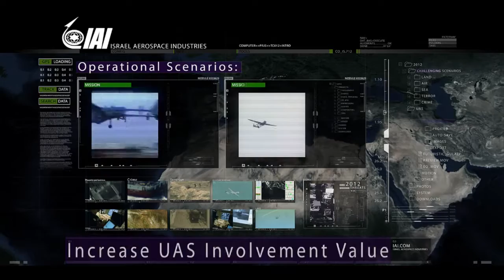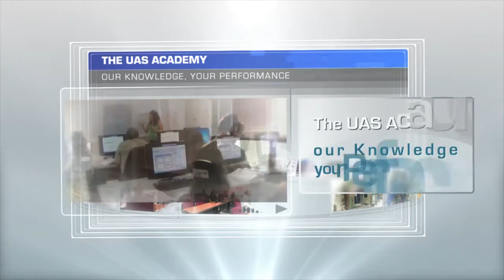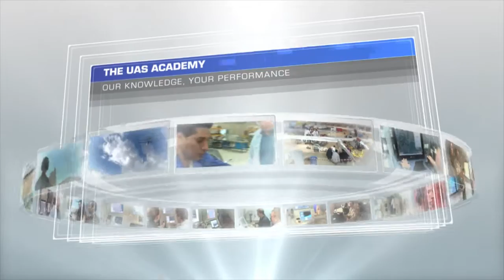UAS Academy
IAI's UAS (Unmanned Aerial System) Academy is a unique solution for training and certification of UAS operators and technicians. It is based on IAI's four decades of experience in UAS designing, manufacturing, operating and training.